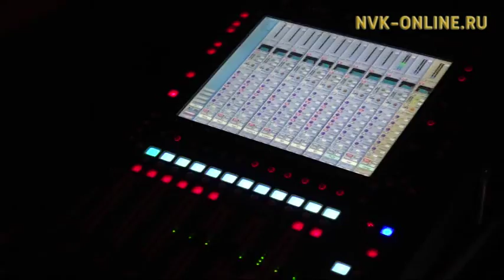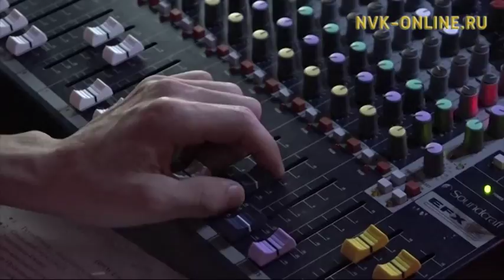Нолуокка туох уларыйыылар баар буолбуттарын туһунан сиһилии «Кэл, олор, сэһэргэһиэх» биэриигэ